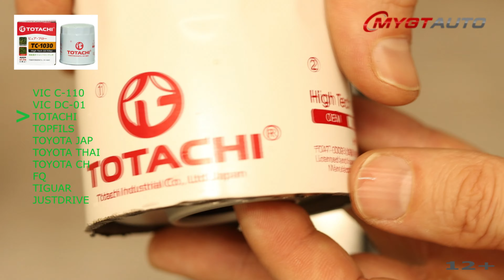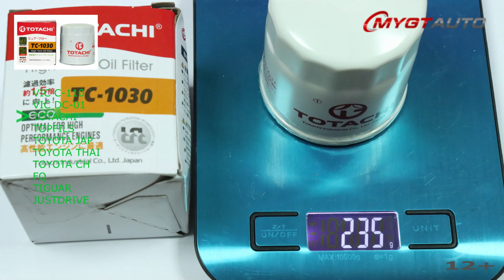Масляный фильтр TOTACHI TС-1030 ANTON_MYGT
Продукт: Масляный фильтр TOTACHI TС-1030
Бренд: TOTACHI
Артикул: TС-1030
Производитель (брендодержатель): Totachi Industrial Co., Ltd
Страна:

Оценка по десятибальной шкале.
Качество исполнения: 8
Морозоустойчивость и качество противодренажного клапана и посадочного кольца: 5
Устойчивость фильтрующего элемента к воздействию влаги: 10

Вес фильтра:  235 гр.
Вес фильтрующего элемента отдельно: 64 гр.
Диаметр перепускного клапана: 11,4 мм
Усилие при котором перепускной клапан открыт: 2,6 кг./см2

Как тестировали:

1. Противодренажный клапана и уплотнительное кольца на 24 часа поместили в морозильную камеру (заявленная производителем минимальная температура -24С)
Для чего: при низкой температуре противодренажный клапан и уплотнительное кольцо должны сохранять форму и эластичность.
Если для уплотнительного кольца это не так критично то для клапана является основным параметром качества и функциональности.

2. С помощью специального приспособления в течении десяти минут направляли струю воды комнатной температуры на штору фильтрующего элемента (нижнею его часть).
Для чего: если штора фильтрующего элемента выполнена из бумаги плохого качества то под воздействием сильного напора воды она может разрушится или отклеится от крышки элемента.

3. С помощью кухонных весов замеряли отдельно: вес цельного фильтра, вес фильтрующего элемента.

4. С помощью динамометра замеряли усилие необходимое для открытия перепускного клапана.

5. С помощью штангенциркуля замеряли диаметр отверстия перепускного клапана.